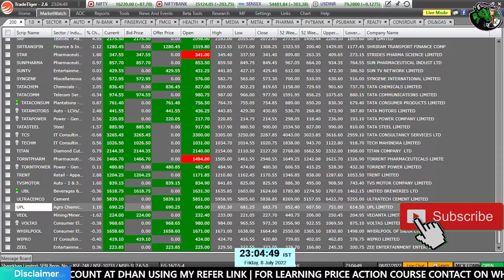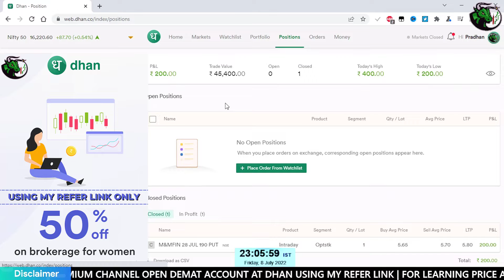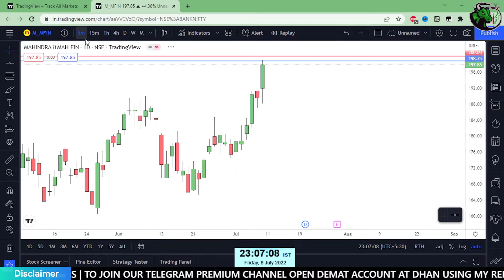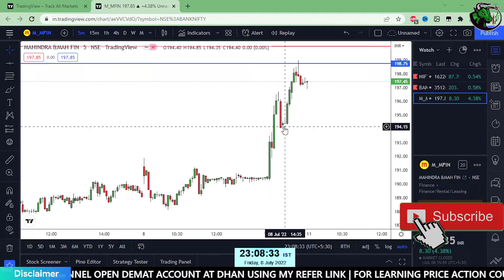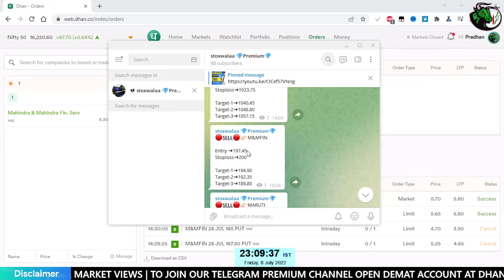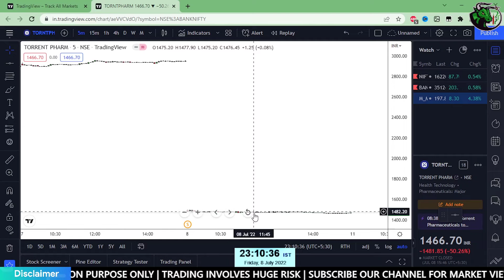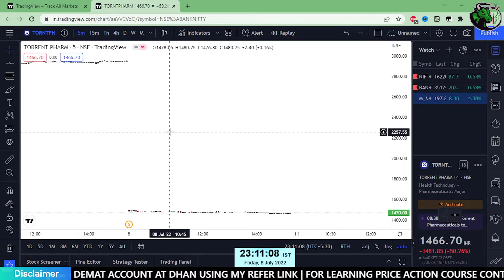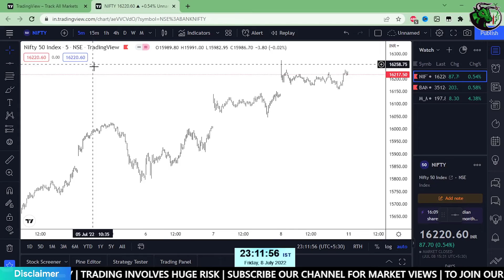8 July 2022 | My Intraday Trading | Price Action | Trading Psychology | stoxwalaa